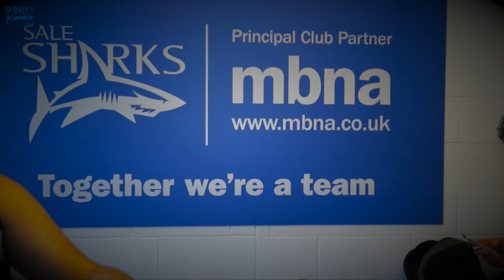Merry Christmas from Sale Sharks!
Merry Christmas from everyone at Sale Sharks. Hope you all have a brilliant time and that Santa calls 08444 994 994 or visits for your Sale Sharks v Worcester tickets for the 10th Jan!